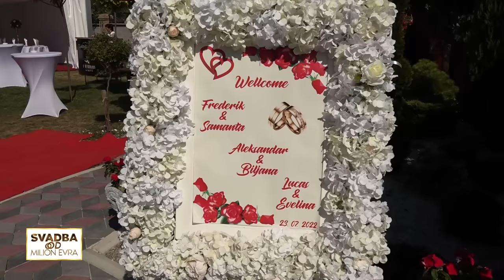Milionska svadba 3 para u dvorištu njihove vile! Zapevali Snežana, Beki i nastao je haos!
Uživajte u fantastičnoj atmosferi i najvećim muzičkim hitovima na vašem omiljenom muzičkom kanalu "Moja Happy Muzika"